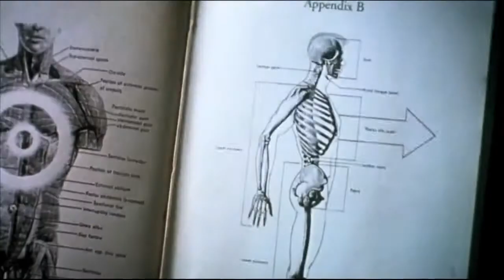Donnie Darko TRAILER 2001) [HD]